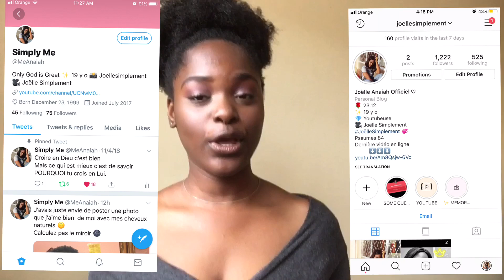🌸 COMMENT JE MÉDITE LA BIBLE | S.O.AP method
METS LA QUALITÉ À FOND , c'est beaucoup mieux :)

 Bonjour l'équiiiiiiipe !

 N'hésites pas à partager ma chaîne avec tes proches ça me fera plaisir 😊

• QUESTIONS

- Je m'appelle Joëlle Anaiah, j'ai 19 ans (23.12.99) et je suis d'origine congolaise( KINSHASA )

- J'ai un Bac S 🎉

- J'habite en République Démocratique du Congo à Lubumbashi

- Je suis chrétienne

- Et non, je ne suis pas en couple 😊

• Pour le montage, seulement, j’ai utilisé les applications suivantes :

- IMovie
- FilmoraGo
- VLLO

• REJOINS MOI ^^

✨ TWEETER : MeAnaiah

© TOUTES LES MUSIQUES UTILISÉES (s'il y en a ) SONT LIBRES DE DROITS.

ma chaîne, à liker et à commenter ma vidéo pour me soutenir ❤

Et n'oubliez pas d'activer la cloche 🔔  sous ma vidéo pour ne rien rater de mes publications :)

Si tu as lu jusqu’ici, dis moi comment tu trouves mon intro et mon outro 😉❣️

★ Nous sommes 310, MERCI ❤️❤️🥰🥰
Je vous aime, bisous.
Joëlle ❤️